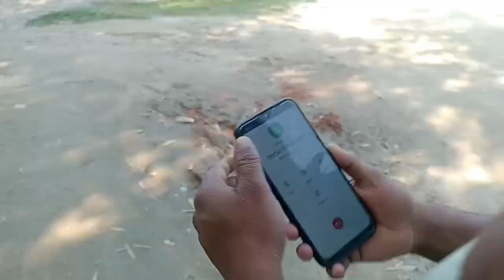অসমীয়া কমেডি video